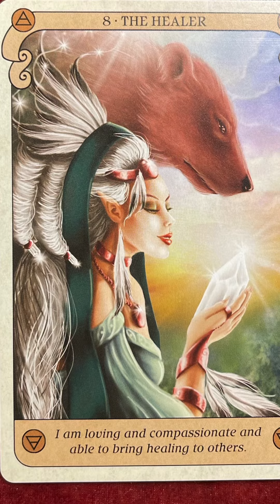6/19/21 Oracle Card of the Day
6/19/21 Oracle Card of the Day

The Healer

This card is here to ask you to awaken your natural feminine healing abilities. Before you can begin to heal others, you need to bring about healing in your own life on a mental, physical, and spiritual level. To do that she miss connect to the healing energies of nature by eating fresh, organic, whole foods, and if possible, follow a vegetarian diet. You also need to remove chemical toxins from your diet, your beauty regimen, and your environment. Treat your body with the upmost respect-give it rest, exercise, and nutrition when it needs it. Do not neglect any aspect of your self. You may need to see a natural healer sure do you have a recurring or persistent condition.

Today we need to heal ourselves on a mental, physical and spiritual level. Meditate for five minutes, eat a fresh organic diet and light a candle and say a prayer for yourself. It’s only when we care for ourselves that we can care for others. Stop neglecting yourself.